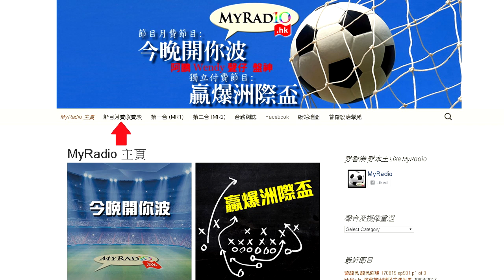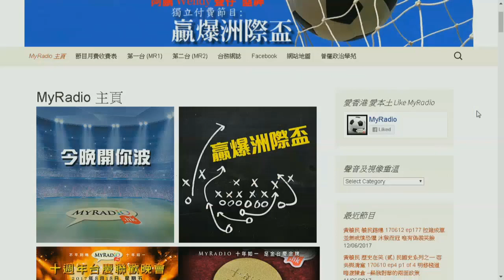人文講場 170623 ep66 p1 of 2 強力推薦波蘭華意達佳作殘影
人文講場 170623 ep66
主持  張錦滿  梁錦祥